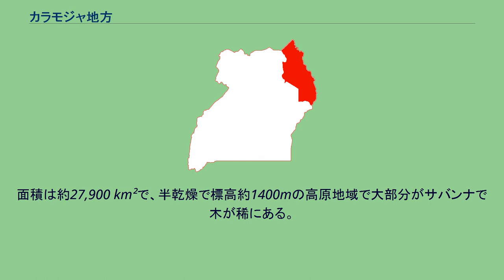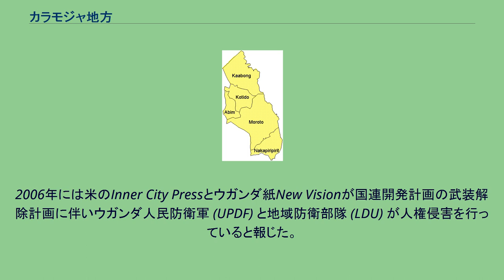カラモジャ地方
カラモジャ地方の県 カラモジャ地方の位置 カラモジャ地方 (カラモジャちほう、Karamoja) はウガンダ東北部の地域。
北に南部スーダン、東にケニアリフトバレー州、南にセベイ（カプチョルワ県）、ブギス（ムバレ県、シロンコ県）、南西にテソ地方及びランゴ地方、西にアチョリ地方と接する。
北からカボング県、コティド県、アビム県、モロト県、ナカピリピリ県が置かれている。
カボング県北部にはキデポ国立公園があり、ナカピリピリ県の南方にはウガンダ・ケニア両国にエルゴン山国立公園がある。
面積は約27,900 km²で、半乾燥で標高約1400mの高原地域で大部分がサバンナで木が稀にある。
カダム山、ナパク山、モロト山が主な火山で東部は大地溝帯外縁の山脈である。
主要な民族は東ナイル系でトゥルカナ族と近いカラモジョン族であり、地方名の由来である。
他にクリア族系のイク族、オロポン族、テペス族、ラブウォル族、ニャンギ族、カレンジン系のポコット族などが住み、カラモジョンはドドス、ジエ、ボコラ、マセニコ、ピアン、メニングなどの氏族に分かれている。
カラモジョンはカトリックや聖公会の布教を受入れたが、福音派の宣教活動も行われている。
2002年の国勢調査に拠ればカラモジャの人口は年平均7.2%増で1991年の370,423人から966,245人となった。
特にコティド県では9.7%増であった。
カラモジャではウシ、ヤギ、ヒツジ、ロバなどの放牧が主な生業であり、国境を越えて行われる。
ジエ、ボコラ、ドドス、ポコット、マセニコは半放牧であり、ラブウォルは農業集落を形成し、テペス、カダム、イク、ニャンギ、メニングなど山岳部の民族も定住化されている。
井戸のポンプ動力用に風力発電が用いられている。
飢餓が度々起り、かつては世界食糧計画 (WFP) が援助を行っていたが、近年配給が適正に行われていないことを確認した国境なき医師団が援助を開始した。
カラモジャでもマイクロクレジットが行われるようになり、都市部で約5,000 人に融資が行われた。
融資対象人口は20万人が見込まれている。
カラモジャの人口の80%はひと月の生活費が45,000ウガンダ・シリング以下である。
乾燥地帯の放牧民は半戦士であり、家畜の略奪は日常行為であり、時折小規模な戦争が起った。
武器の流入により、放牧民が槍から銃に持ち替えられ、戦争の被害が拡大した。
ウガンダ・ケニア両政府が問題視し、ウガンダ政府などによる武装解除が行われたが、実施に際し暴動が起きた。
2006年には米のInner City Pressとウガンダ紙New Visionが国連開発計画の武装解除計画に伴いウガンダ人民防衛軍 (UPDF) と地域防衛部隊 (LDU) が人権侵害を行っていると報じた。
ウガンダ政府は武装解除に伴う「戦士」との衝突だと主張したが、LDUへの強制徴用や少女を含む住民の殺害などが報じられた。
軍はマニャテ（放牧民の家或は村）に武器があると疑いをかけると老人やこどもだろうが構わずに重火器で攻撃を加えた。
回収された武器は破壊される筈であったが、ウガンダ当局により没収された。